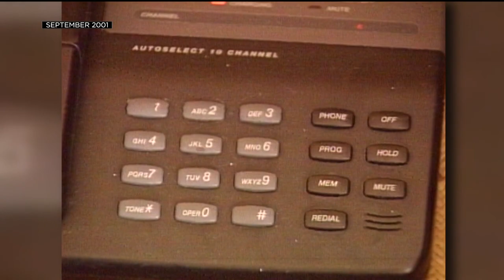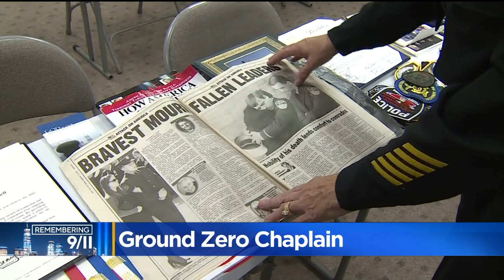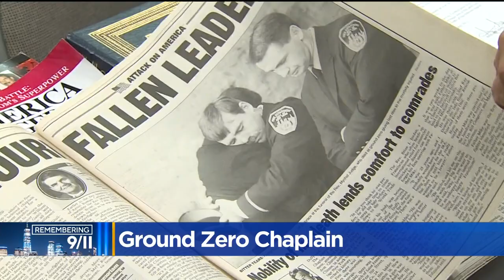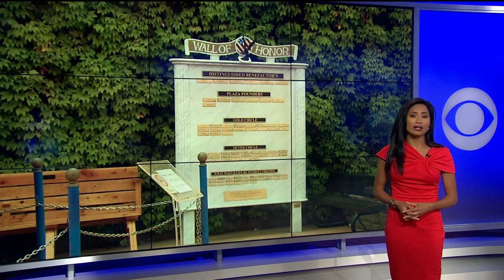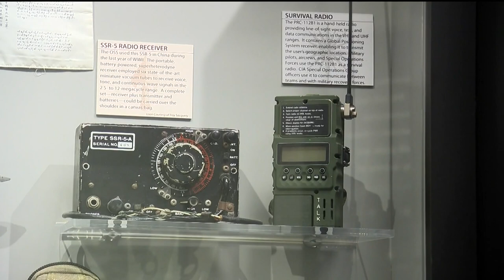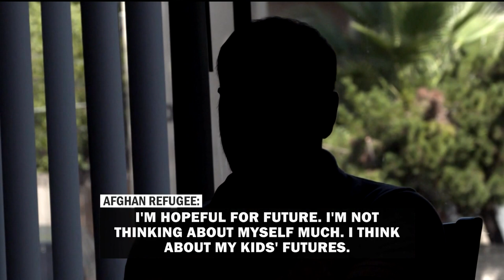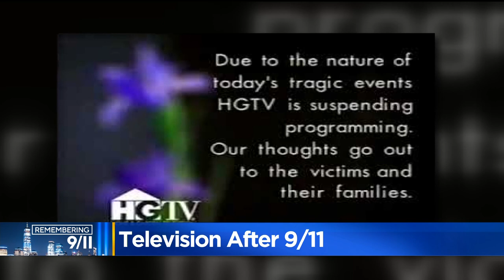Remembering 9/11: 20 Years Later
Rewatch the CBS13 special, Remembering 9/11: 20 Years Later, as we revisit the attacks and aftermath two decades later.